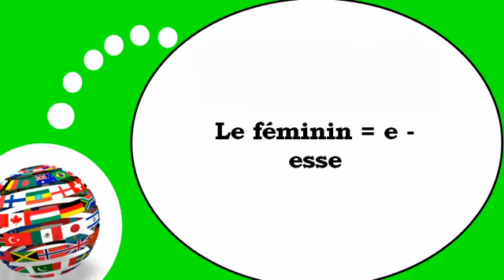Flip French teaching # The feminine form with = esse=